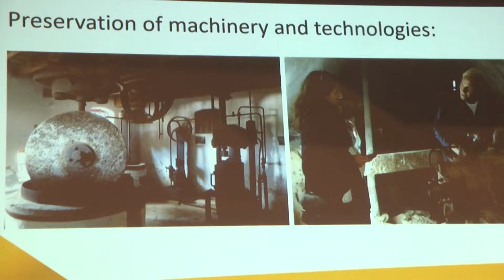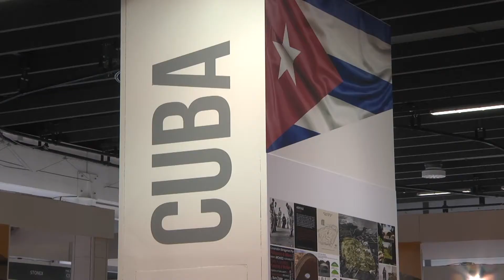EDIZIONE 2019 - ANDREA GRILETTO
SALONE INTERNAZIONALE DEL RESTAURO, DEI MUSEI E DELLE IMPRESE CULTURALI - Intervista ad Andrea Griletto, Direttore Tecnico di ASSORESTAURO